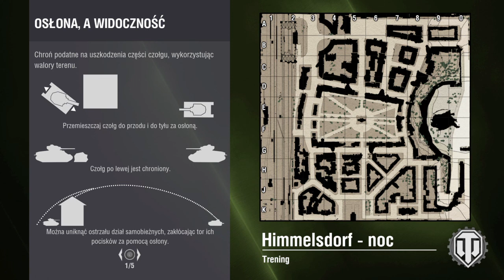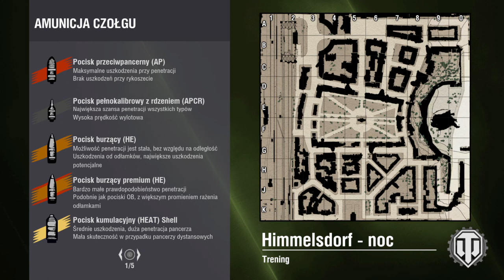CPL Bronze [2on1] vs [-S-]